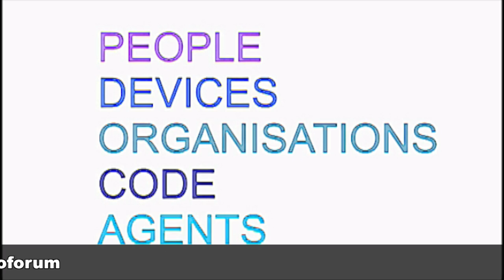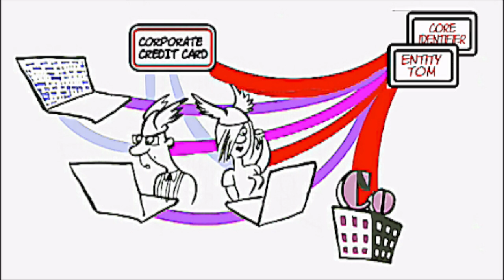Identity Management: Entities and Entitlement (4 of 5)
The fourth video of the five part Identity Management series presented by the Jericho Forum, "Entities and Entitlement," explores the bigger picture of identity management and how the concepts of a core identifier and an identity ecosystem can be expanded to include all entities that require identity in the digital world.